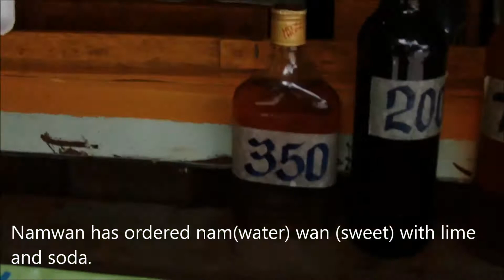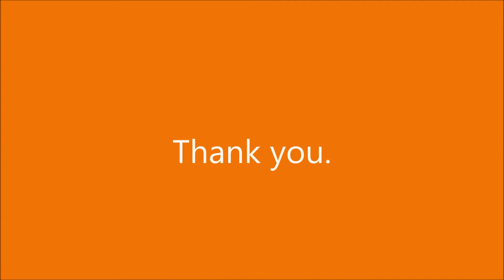Travelling to Amphawan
We filmed our small trip over the weekend